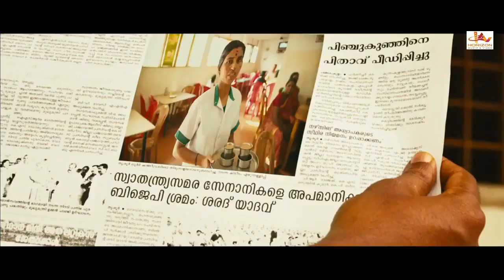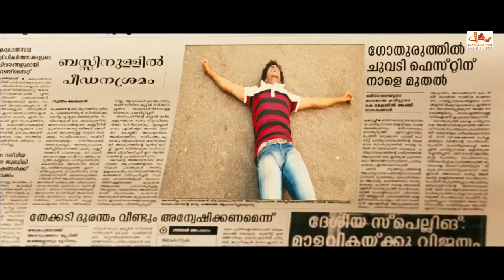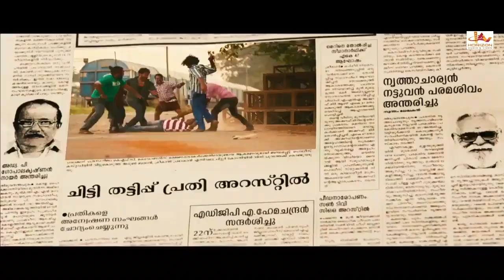பெற்றோர்களை எப்படி ஏமாத்துறா பார் | Tamil Movie Scene | Tamil Best Scene